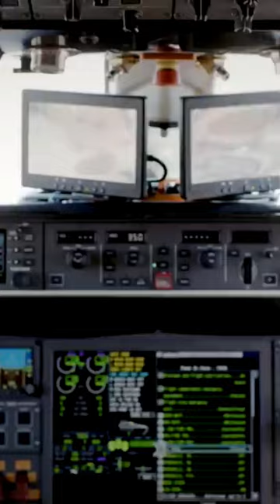Bombardier's Global 8000 Jet Goes Supersonic – AIN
for all the latest on the aviation industry, and visit AIN sister for the most comprehensive resource available for anyone using—or interested in trying—private flight.

Bombardier launched a new Global 8000 jet to connect cities 8,000 nautical miles apart at unprecedented speeds of Mach 0.94. The aircraft, which was unveiled in a high-energy event at the EBACE show in Geneva, is expected to be the fastest civil aircraft since the Concorde. In fact, in flight tests it has broken the sound barrier, exceeding Mach 1.0.